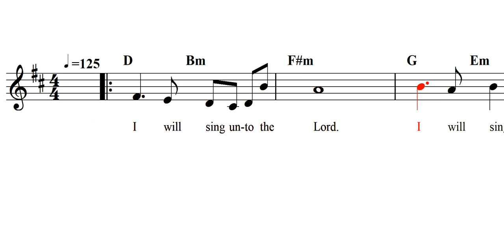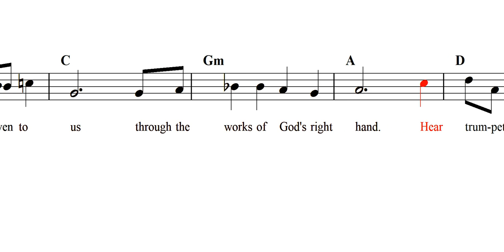Psalm 98. I Will Sing Unto the Lord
Psalm 98. An upbeat praise and worship. Click "Show More" for lyrics and additional information.

I WILL SING UNTO THE LORD (PSALM 98)

I will sing unto the Lord.
I will sing a new song
of God revealed to man
though righteousness and love.

salvation given to us
through the works of God's right hand.

Hear trumpets sound!
The seas resound!
The rivers clap, and all the mountains sing.
Hear shouts of joy
as all the earth
bursts into song before the Lord our King!